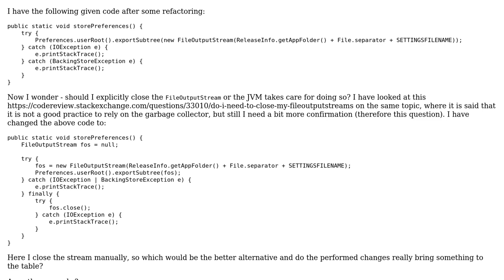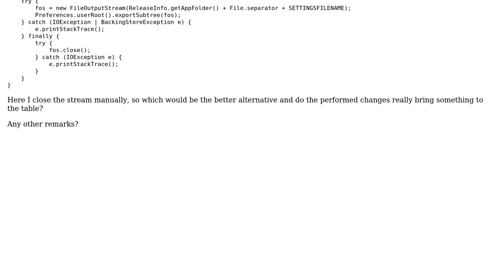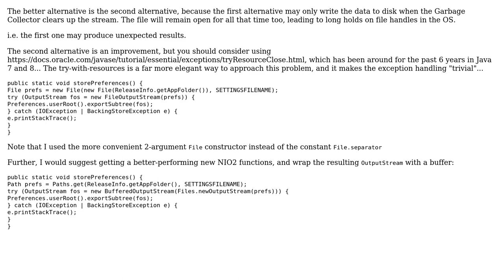Code Review: Saving User Preferences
With thanks & praise to God, and with thanks to the many people who have made this project possible! You are responsible for your own actions.